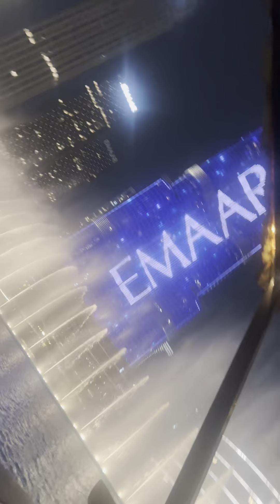live Dubai water fountain show#free entry#dubaimall#dubailife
kya dubai mall me fountain show free me hai or ticket pay karna hota hai#The Dubai Fountain shows start every day in the evening at 6 pm and go up to 11 pm| The Dubai Fountain is an incredible show of water, light, and music right in front of the BurjKhalifa#viral#dubai#fountain#fountainshow#uae#uttarakhand#phadi#phadivlogs